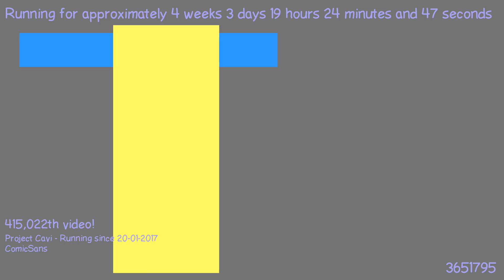1487698138 - Webdriver Cavi - O